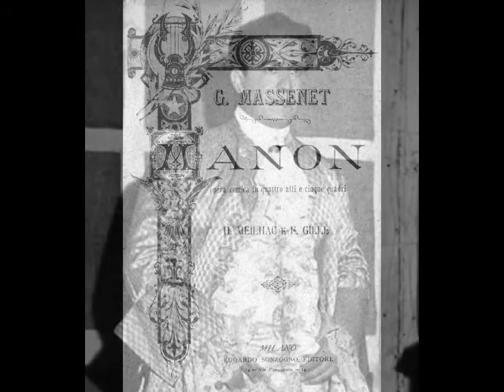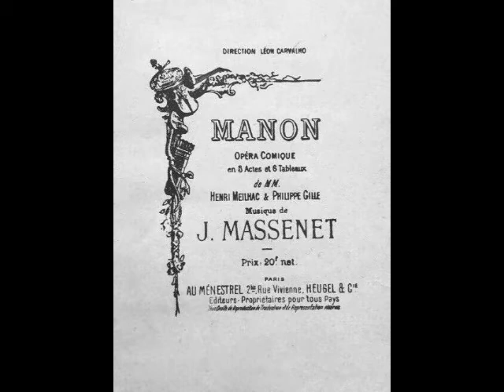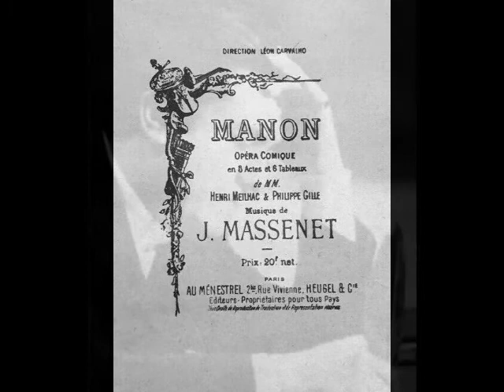Giuseppe di Stefano - Ah! fuyez, douce image (Mexico City, 1948)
Dead Tenors’ Society pays tribute to Giuseppe di Stefano on his 100th Birthday!

This remarkable tenor…Pippo to his friends…was born near Catania, Sicily on July 24, 1921. The son of a shoemaker, di Stefano moved with his family to Milan as a child. He briefly considered becoming a priest but began taking singing classes after discovering his voice as a teen. To earn money, he sang in boys’ choirs, as well as cafes and restaurants around Milan. Despite reports that di Stefano never studied voice, the young tenor began lessons with Adriano Tocchio at 17. It was through Tocchio that di Stefano found a position as a chorister with La Scala. At 19, he began working with baritone Luigi Montesanto, but his studies were interrupted when he was drafted into the Italian Army in early 1941. Although he avoided active combat, the young tenor was busy singing camp shows for the troops. In 1943, he was sent to Switzerland where he was interned in a refugee camp. Strangely, it was here that di Stefano made his first recordings as well as his first radio performances. It was also here that the young tenor sang his first complete role, Edward Milfort in La Cambiale di Matrimonio, during a January 20, 1945 radio production of Rossini’s forgotten opera. His official stage debut occurred on April 20, 1946 as des Grieux in Manon at Reggio Emilia’s Teatro Municipale. Di Stefano’s rise was meteoric, with appearances at Venice’s Teatro La Fenice, Teatro Politeama in Genoa, Bologna’s Teatro Comunale, Rome’s Teatro dell’ Opera, Teatro Regio in Parma, Barcelona’s Liceu, and Milan’s La Scala…all within a year of his debut. The young tenor wisely stuck to roles that suited his lyric voice, including Elvino in La Sonnambula, Nadir in Les Pêcheurs de Perles, Wilhelm Meister in Mignon, Rodolfo in La Bohème, Nemorino in L’Elisir d’Amore, Fenton in Falstaff, Almaviva in Il Barbiere di Siviglia, and Fernando in La Favorita.

Assessing Giuseppe di Stefano is a difficult task. It is always easy to criticize any artist from the sidelines and although I would rather not dwell on the negative aspects of di Stefano’s singing, it would be impossible to paint a complete picture without mentioning the obvious. Yes, he often sang his top notes too open. Yes, he took on roles far too heavy for his voice. Yes, there were signs of premature vocal decline as early as the late 1950s. BUT…in his prime, Giuseppe di Stefano possessed one of the most ravishing voices of the 20th Century. He sang over 50 roles in a career that took him to nearly every major opera house on the planet. Even in his decline, he sang with a passion that has rarely been matched by others. Whenever he sang, he communicated with the audience. It is a singer’s job  to communicate. And Giuseppe di Stefano did his job.

Here, di Stefano sings “Ah! Fuyez, douce image” from Massenet’s Manon. This was recorded during a performance at the Palacio de Bellas Artes in Mexico City on July 6, 1948.